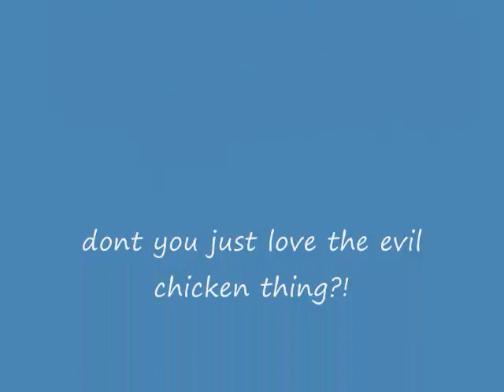im mikespaz1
just to make sure you all no im mikespaz1 =]

btw i was wonderin if anybody ould tell me how to put music from realplayer on to my videos... thanks.